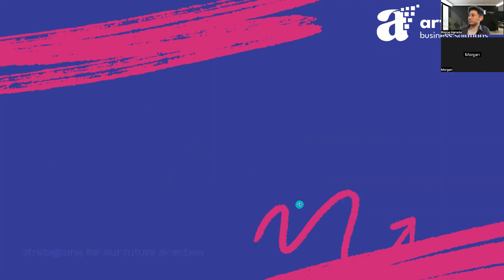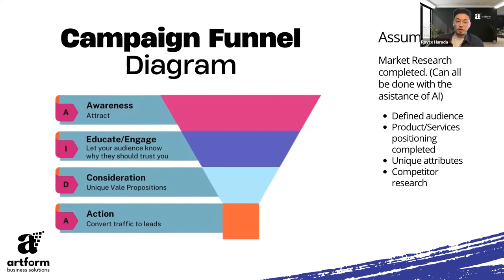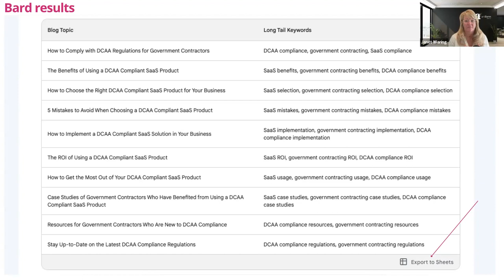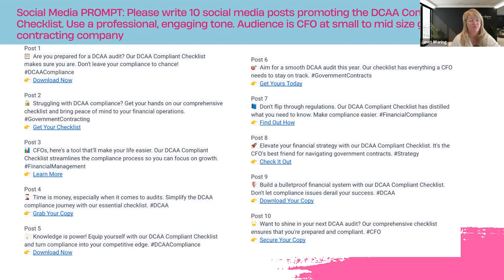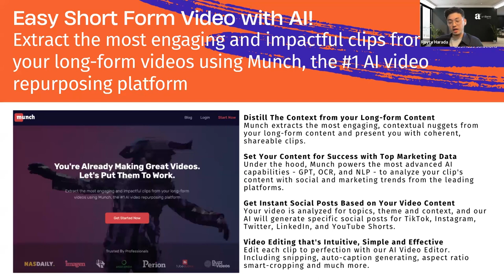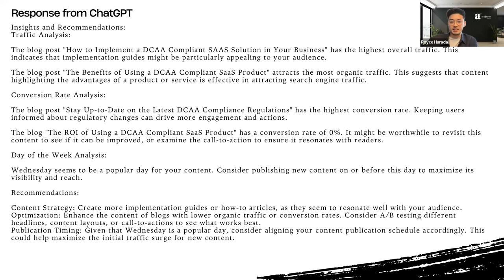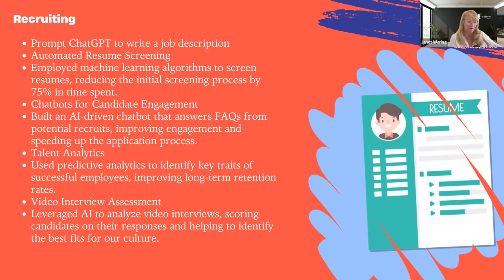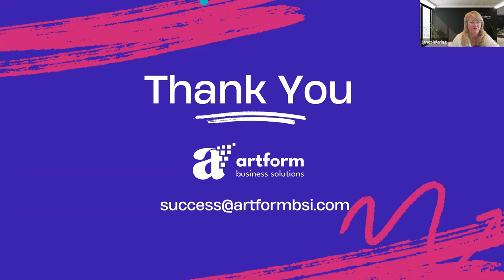AI and Marketing 2024 - Beyond the Buzz: A Practical Guide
In 2024, everyone is talking about ChatGPT and other AI tools. Cut through the noise and get hands-on with real-world applications of AI in marketing. During this event, industry experts will share their insights on leveraging AI to enhance marketing strategies, optimize customer experiences, and boost campaign performance. Learn how AI-powered tools can automate tasks, analyze data, and provide valuable insights to make informed decisions.

Whether you're a seasoned marketer or new to the field, this event offers a unique opportunity to explore practical applications of AI and gain a competitive edge in the digital landscape.